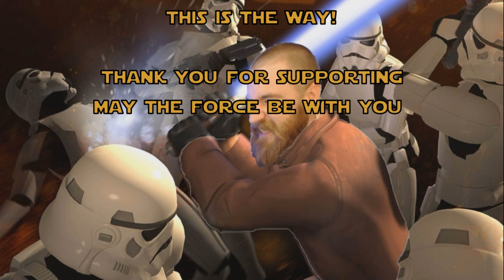Star Wars Resistance 1X13: The Doza Dilemma - Reaction!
Kyle reacts to Season 1 Episode 13 of Star Wars Resistance: The Doza Dilemma.

It's possible this reaction will be taken down by the DMCA filter.

Kyle Katarn's Jedi Academy is represented by the following Jedi Masters: RagnarokKnight, Jadon Martinez, Darth Vader, Zack GavynMatthewSmith, SplinterTME, and Shane Thomas Donovan!